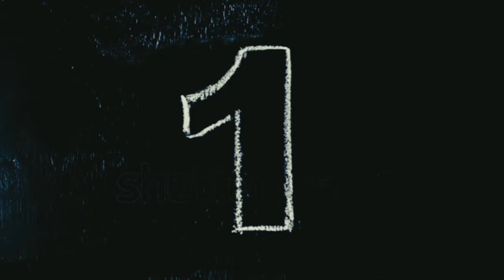99% Don't Know About It? (5 Things You Don't Know About) in Hindi/Urdu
The video is all about the fact and amazing things in the world you may do not know about... The buttons and a small pocket in the Jeans pent,
When levis jeans company put that,
 Tiny hole in pain windows,
 The cylinder in Chargers and many more

Thank You (Universal Knowledge)